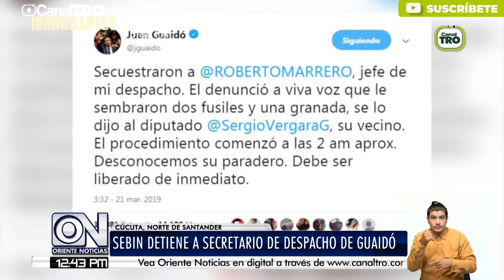Sebin detiene a Secretario de despacho de Guaidó